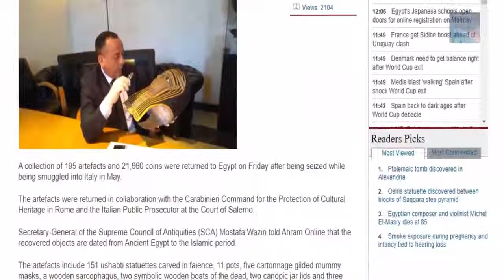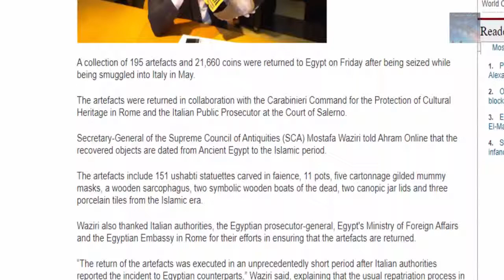Egyptian Artifacts That Disapeared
We are walking on the ruins of the Gods.

Isn't it stunning to think that an estimated 80% of Egyptian History from Dynastic and Pre-Dynastic times is still hidden underground?